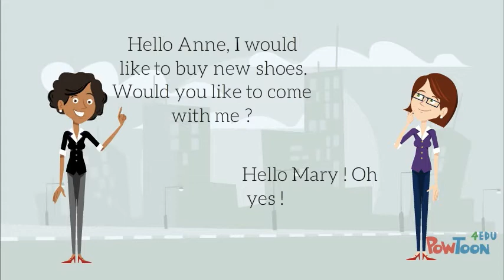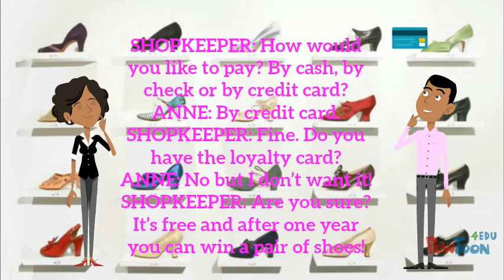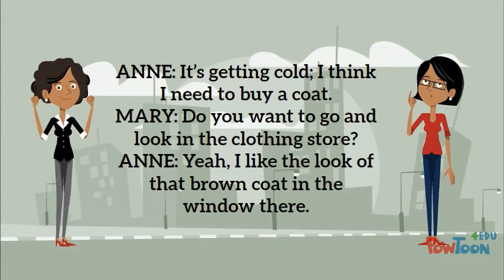At the shoe shop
Discipline Non Linguistique Vente/Anglais
Role play : "At the shoe shop"-- Created using PowToon -- Free sign up -- Create animated videos and animated presentations for free.  PowToon is a free tool that allows you to develop cool animated clips and animated presentations for your website, office meeting, sales pitch, nonprofit fundraiser, product launch, video resume, or anything else you could use an animated explainer video. PowToon's animation templates help you create animated presentations and animated explainer videos from scratch.  Anyone can produce awesome animations quickly with PowToon, without the cost or hassle other professional animation services require.